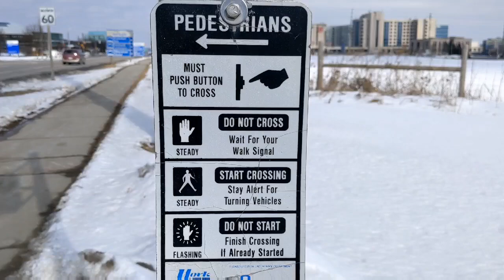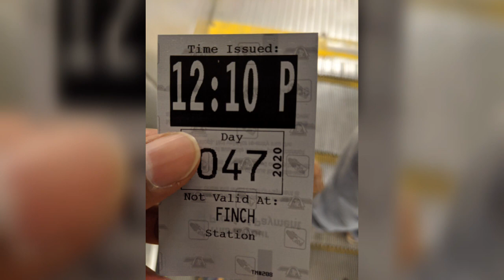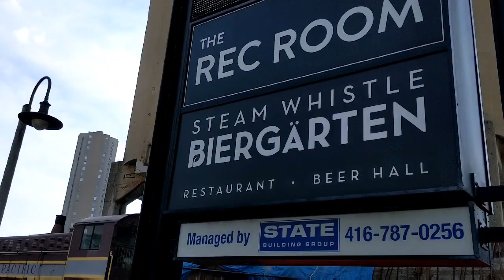Canda Trip || Downtown visit || Ontario lake || Markham visit || Chilled temperature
I have covered few places in Canada and gave details about weather conditions, roads, visiting places , hotel etc.